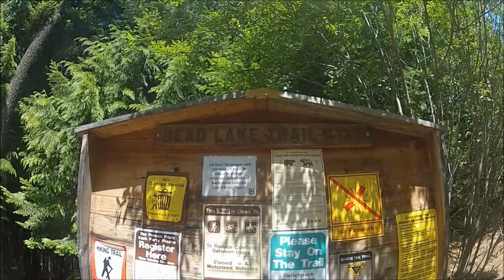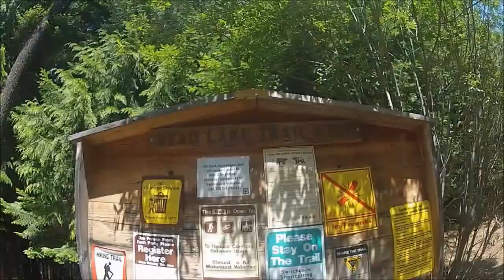Mountian Biking Bead Lake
Rich, Jonathan, and Derek ride the fun, beautiful Bead Lake Trail.